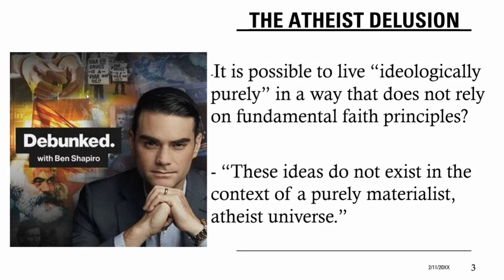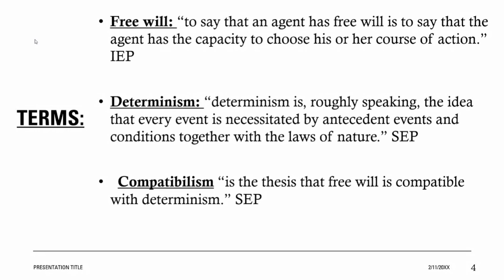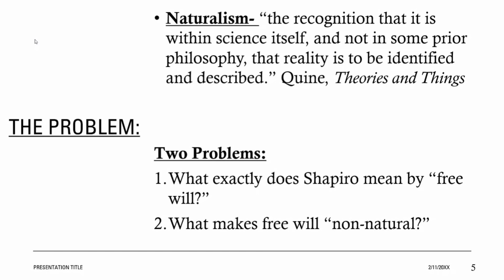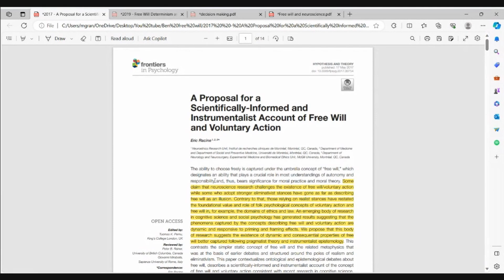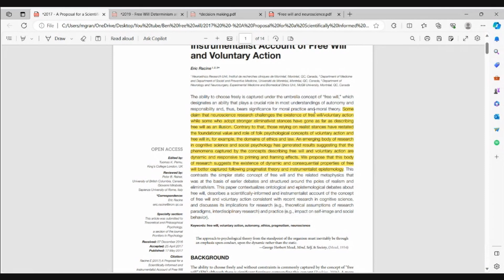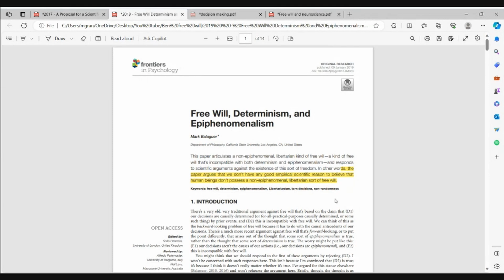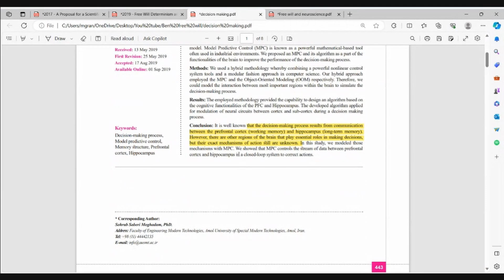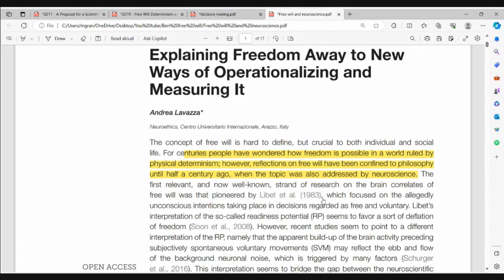The Free Will Delusion? Critiquing Ben Shapiro's argument for Free Will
In this video, I review the first section of the debate between Ben Shapiro and Alex O'Connor.